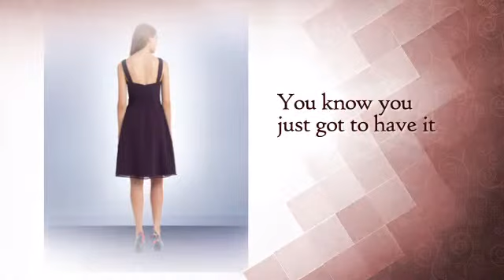BILL LEVKOFF 1106 - PatriciaSouthsBridal.com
Chiffon sleeveless V-neck short dress. Ruched criss-cross pleats shape the
bodice.Soft front gathers accent the A-line skirt.